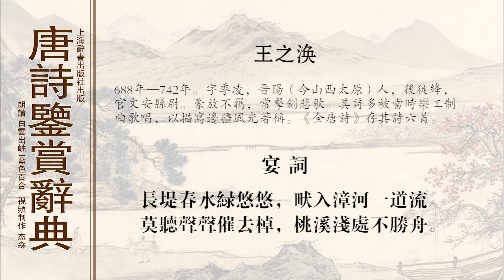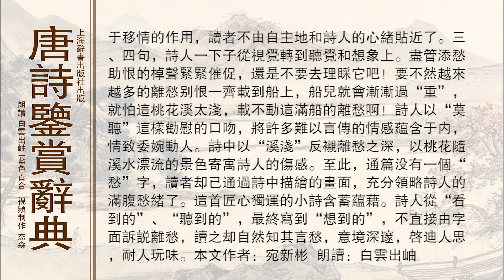唐诗鉴赏辞典王之涣 宴词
宴词王之涣

　　长堤春水绿悠悠，畎入漳河一道流。

　　莫听声声催去棹，桃溪浅处不胜舟。

　　长堤逶迤，水色碧明，东风鼓帆，桃花逐波。这首写于宴席上的七绝所展示的，不正是一幅色调清丽明快的水彩画吗？然而，它的主题却是“离愁”。

　　春天万象复苏，生机盎然，可是诗人看到的却是碧澄的河水“悠悠”地流去了。诗人从首句起就试着撩拨读者联想的心弦，一个“绿”字点明“春水”特色，也暗示了诗人一片惜别深情。次句“畎入漳河一道流”，诗人扩大视野，寓情于景，以景抒情，仍以春景唤起人们联想。你看，那夹着田亩的涓涓渠水宛如一条细长的飘带，缓缓汇入漳河，一起向远方流去，一望无际的碧野显得多么柔和协调。然而眼前美景却激起诗人的无限忧思，春水犹能跟漳河“一道流”，而诗人却不能与友人同往，该是何等遗憾！想到好景不长，盛筵难再，一缕缕愁思油然而起。由于移情的作用，读者不由自主地和诗人的心绪贴近了。三、四句，诗人一下子从视觉转到听觉和想象上。尽管添愁助恨的棹声紧紧催促，还是不要去理睬它吧！要不然越来越多的离愁别恨一齐载到船上，船儿就会渐渐过“重”，就怕这桃花溪太浅，载不动这满船的离愁啊！诗人以“莫听”这样劝慰的口吻，将许多难以言传的情感蕴含于内，情致委婉动人。诗中以“溪浅”反衬离愁之深，以桃花随溪水漂流的景色寄寓诗人的伤感。至此，通篇没有一个“愁”字，读者却已通过诗中描绘的画面，充分领略诗人的满腹愁绪了。

　　这首匠心独运的小诗含蓄蕴藉。诗人从“看到的”、“听到的”，最终写到“想到的”，不直接由字面诉说离愁，读之却自然知其言愁，意境深邃，启迪人思，耐人玩味。

　　　　　　　　　　　　　　　　（宛新彬）